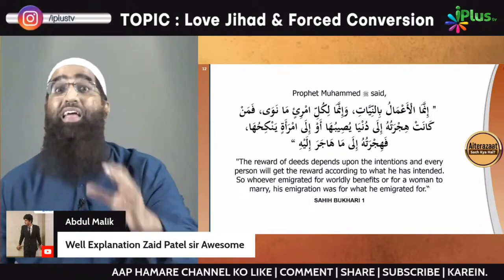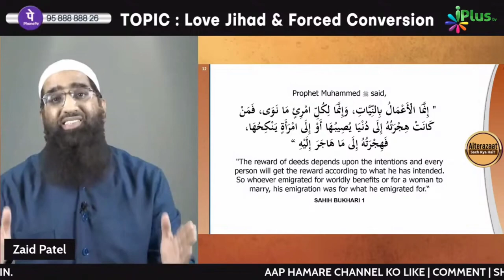Love Ke Ingredients Hi Nahi Islam Mein Toh Love Jihad Kahan Se Ho Sakta Hai? by Zaid Patel iPlus TV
UPI : donateilm@icici